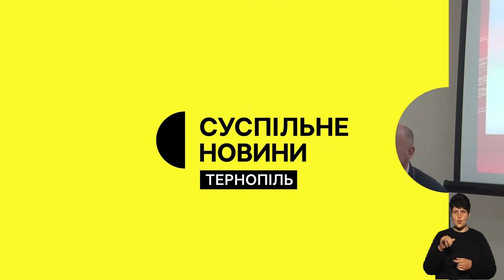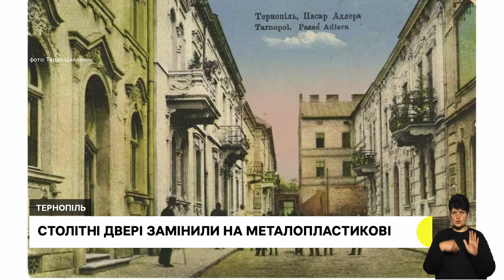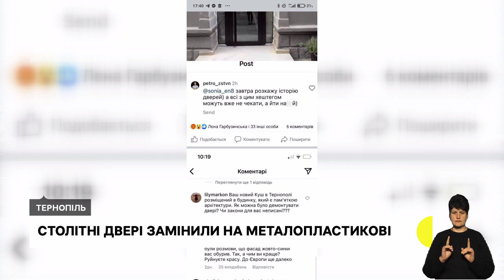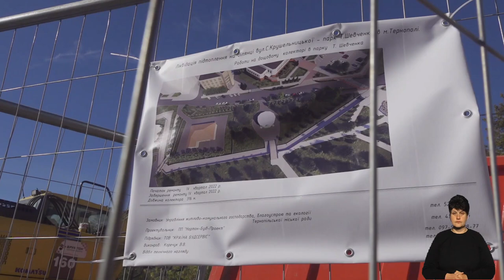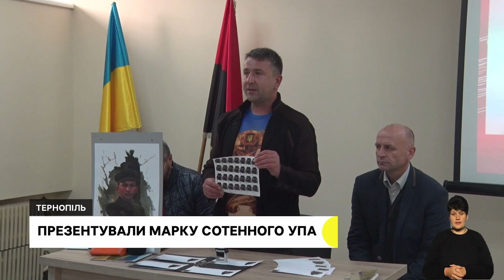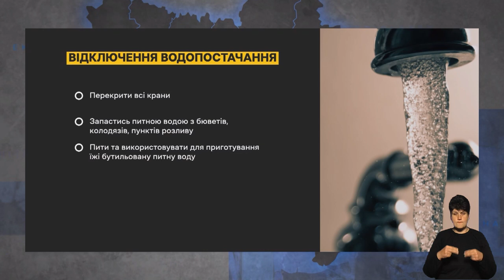Попрощалися із героєм, столітні двері замінили на металопластикові | 18.10.2022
Повернувся з-за кордону, щоб боротися з окупантами. У Великих Бірках похоронили Андрія Дячука

Тернополяни вимагають повернути старі двері до пам’ятки архітектури

У Тернополі перекрили рух транспорту вулицею Крушельницької. Що кажуть водії?

Харківський художник намалював портрет воїна УПА з Тернопільщини. Тепер зображення буде на марці.